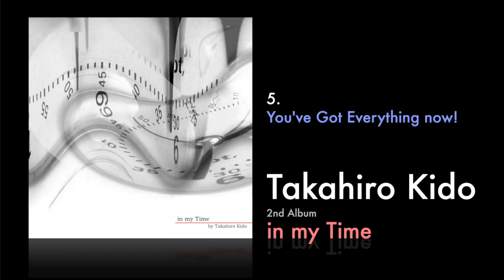Takahiro Kido: 2nd Album - in my Time (Full Album)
0:00 1. Talkin'
0:49 2. Sakura
2:17 3. Where Time Goes
8:13 4. Overdrive
13:30 5. You've Got Everything now!
14:35 6. Glitch
21:27 7. Sweet Silence
26:40 8. Closing Ceremony
35:00 9. no Brakes
44:35 10. The Memento

Takahiro Kido:
The Tokyo-based music composer, the member of Anoice, RiLF, films, mokyow and cru.